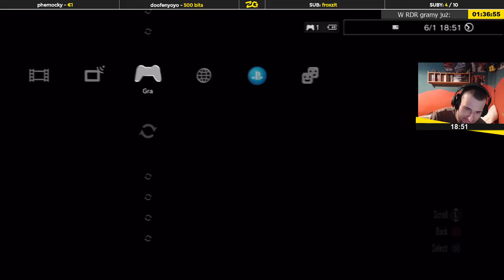Red Dead Redemption | Epizod 1/9